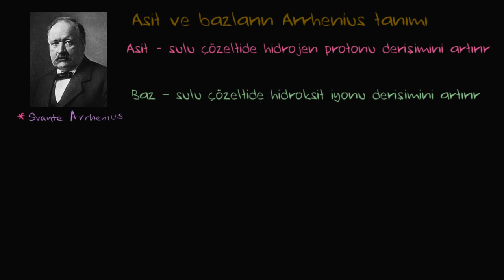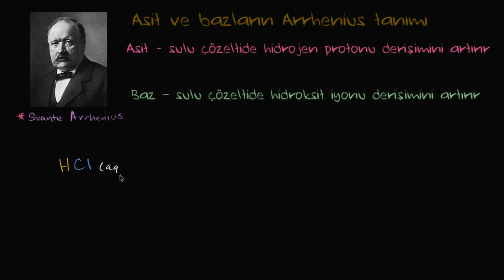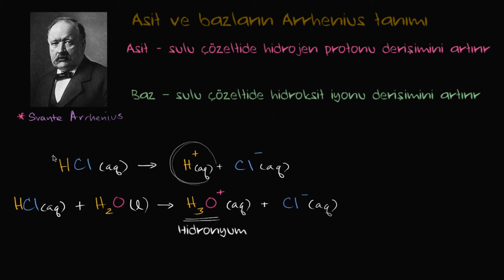Asit ve Bazların Arrhenius Tanımı (Biyoloji / Su, Asit ve Bazlar) (Kimya)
Arrhenius definition of acids and bases